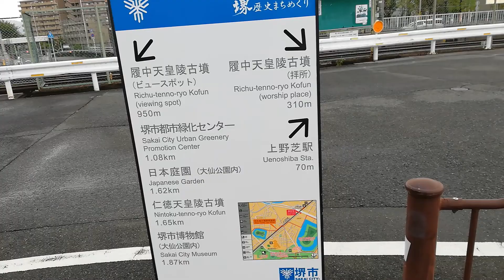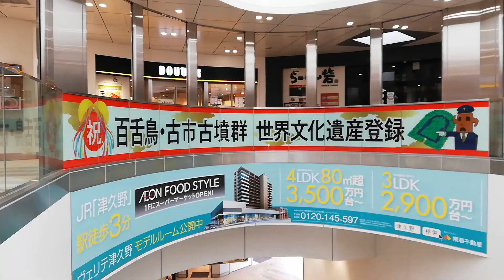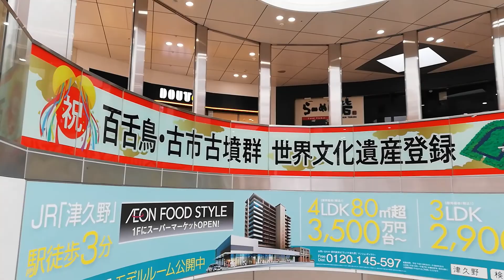世界遺産「百舌鳥・古市古墳群」を訪れました。